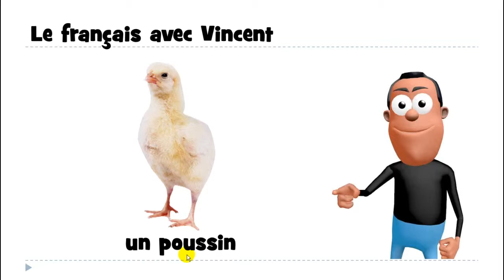Lezione di francese # un poussin